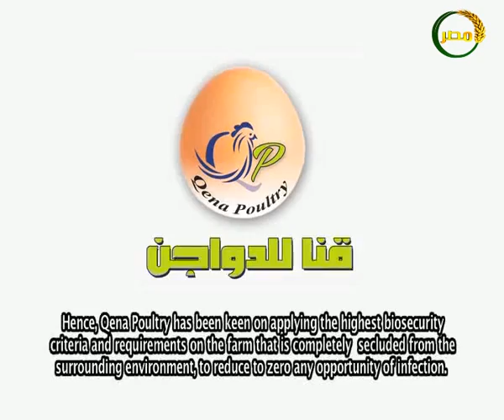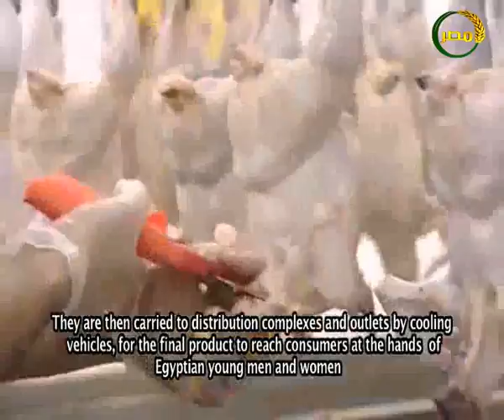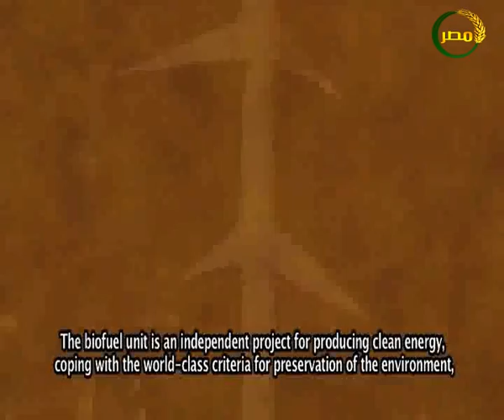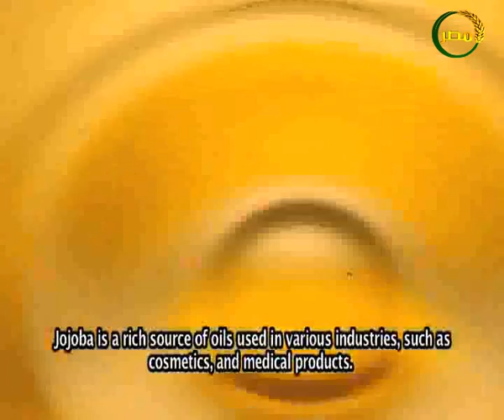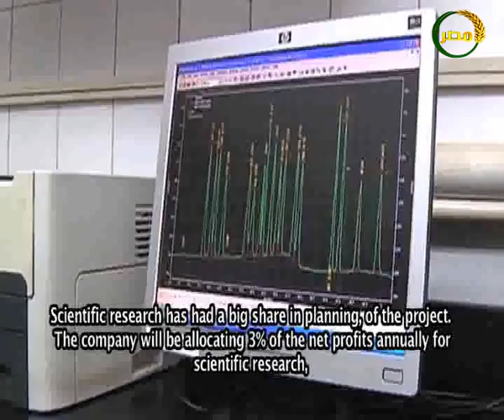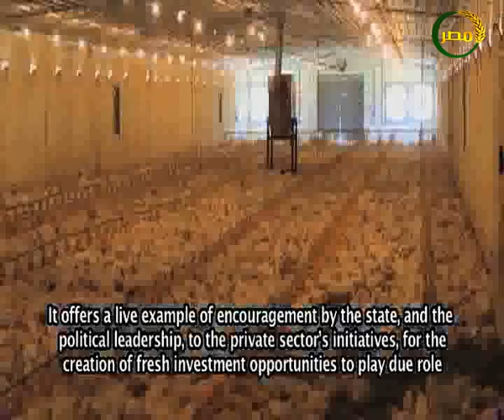كاميرا مصر الزراعية | إنشاء أكبر مجمع لإنتاج الدواجن بالمراشدة في قنا باستثمار 572 مليون جنيه